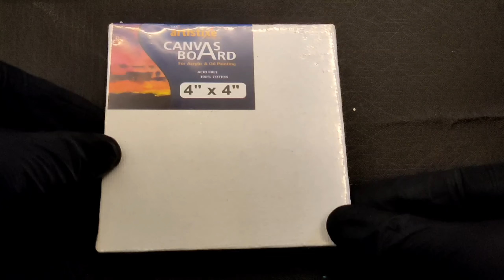Satisfying Acrylic Pour Painting with 3 colore- Mood Swing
Hope you will like my channel.. Different Types of Acrylic Pouring, Fluid Painting